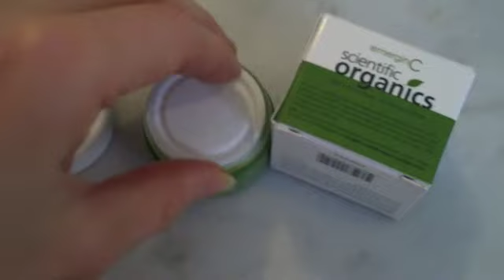Furrow EmerginC scientific organics eyelight cream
Er zijn enorm veel verschillende mogelijkheden om fijne lijntjes en rimpels te bestrijden, maar om donkere kringen en wallen te verminderen zijn pas echt harde maatregelen nodig. Astaxanthine is zo'n harde maatregel. In de oogcrème van EmerginC scientific organics eyelight cream zit dit ingrediënt en lijkt dus de oplossing als je vaker last hebt van slapenloze nachten.